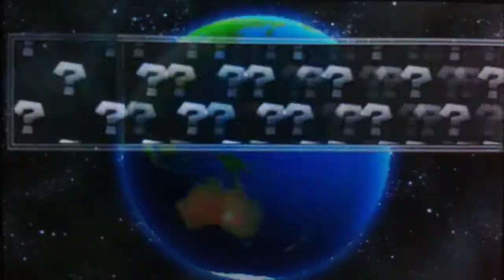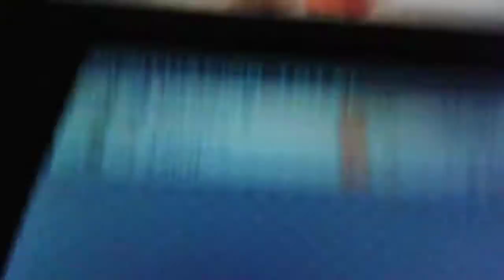Mario Kart 7~Jugando con suscriptores #8 ¡Con Celia Kawaii y ElenaProGamer!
Hola a todos si queréis visitar mi sueño de Caloca es este:
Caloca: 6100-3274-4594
Sigue leyendo

Miiverses:

-Miiverse de la 3ds: ID: VíctorACNL

-Miiverse de la wii U: ID: VictorCaloca

Gracias. Me ayudáis mucho dando a like, comentando, compartiendo y comentando... De verás... ¡GRACIAS OS QUIERO!